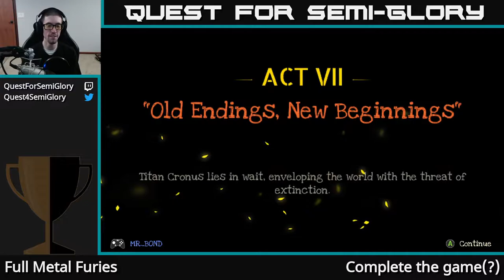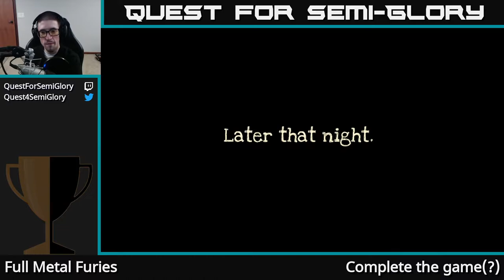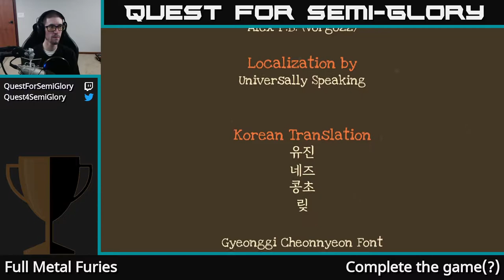Quest for Semi-Glory - Full Metal Furies, Session 5